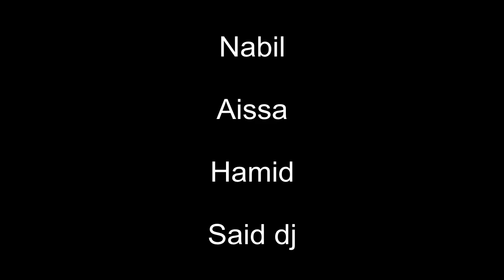Kawsen ---- Afus g ufus " main dans la main "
Afus g ufus "main dans la main " festival de la grande nuit de REGGE Gabon
boubekeur Ameriout- afus deg ufus
Afus gh'ufus / اغنية امازيغية رائعة
Afus g ufus par -Tamunt Band-
saghru band [officiel]
saghru band - LIVE - Tanger 2010
aghnas groupe : TAGRAWLA (saghru band)

Idir (Pourquoi cette pluie) cover - Ahmed 2014

Pourquoi Cette Pluie = Why it Rain - Learn Guitar with Farid Drif

IDIR + POURQUOI CETTE PLUIE = GUITARE

tant de pluie tout a coup sure nos fronts, sur nos champs, nos maisons, un déluge, ici l'orage en cette saison, quelle en est la ...

Idir - pourquoi cette pluie [ Live ]

Un pur plaisir.. Un grand monsieur !

Mix – Idir (Pourquoi cette pluie) cover - Ahmed 2014

Jean-Jacques Goldman et Idir "Pourquoi cette pluie" avec Zinédine Zidane.mp4

Idir - Pourquoi Cette Pluie Guitar Pro

Idir "Pourquoi cette pluie " by Moroccan Amazigh (Cover)

Jawed-Pourquoi cette pluie (idir)

Idir pourquoi cette pluie ferhat mehenni iqvayliyen

Pour la fete de la musique.

Idir pourquoi cette pluie

Idir pourquoi cette pluie Cover Yacine MEDDAH et Ali Bahloul à Istudio Saida.

Philippe Richard ' Pourquoi cette pluie'
Philippe Richard

Philippe interprète une chanson de Idir.

Idir "pourquoi cette pluie " piano tuto

simple tuto de cette belle chanson "pourquoi cette pluie " avec le vst Truepianos fl studio !

Idir - Pourquoi cette pluie (Cover) Karim

Guitar cette pluie ' idir '

IDIR ★ POURQUOI CETTE PLUIE :parole ( francais & arabe).

Recherches associées à comment jouer pourquoi cette pluie
idir pourquoi cette pluie instrumentalidir coverpourquoi cette pluie pianoidir ssenduidir guitare lessonali amraneidir parolesidir a vava inouva

Extrait de la chanson d'Idir "Pourquoi Cette pluie" Guitare par Mouloud LIMAM

Arrangement guitare amateur de la chanson d'idir 'Pourquoi cette pluie" reprise par le guitariste Mouloud LIMAM..

La chanson D'Idir ' pourquoi cette pluie ? parole en français et traduction en arabe

Bonne écoute.

Idir Pourquoi cette pluie YouTube

IDIR + TANT DE PLUIE = GUITARE ELECTRO-ACOUSTIQUE

Pourquoi cette Pluie ? ** Idir ** Karaoké
afus
Soovle

afusion
afus
afusa
a fuse
effusive
sfusd
afusion menu
afushi
afusion restaurant menu

afus ali
awid afus i'm mourad guerbas
kamal igman afus afus
afus ulcer
afus computer
afus crema antibiotica
afus maksutovic
afus holdings
vinova loza afus ali
awid afus ik

when was afu agbaria born
when was savaliga afu born
what has the author afu written
is afu ra still performing in an around new york
how do the two chemling and afu differ in terms of
is it correct in arabic to address allah subhanahu

afus
afusari
afusat saliu
afusipa taumoepeau
afusare language
afu (singer)
afu, savaliga
australia
afula
afsharid dynasty

afus unesco
afus 16
afus deg wfus
afus
a fusils chasse occasion
afusidic
afuser
afuzi
afuster
afusipa taumoepeau
a fusidique
fusil de chasse midi pyrenee 12 a levier